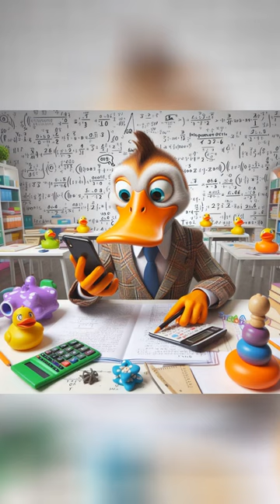The Duckbill Mathematician Learns a Lesson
Follow the adventures of the Duckbill Mathematician as he discovers the importance of not using mobile phones in inappropriate places.